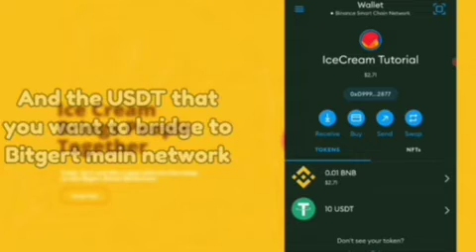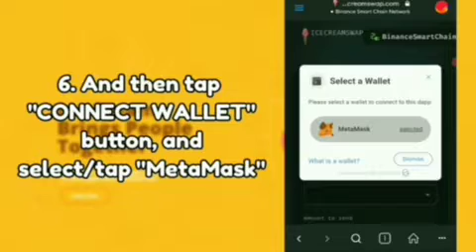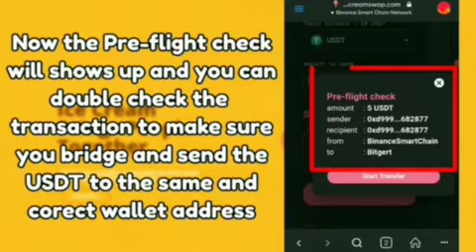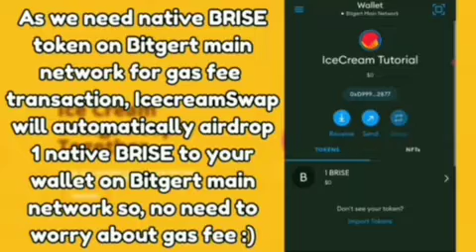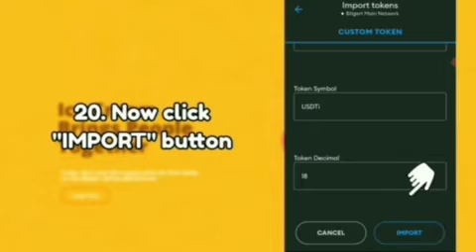How to bridge Token on Icecreamswap Bridge || Icecreamswap a Token ho kikhel dan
Binance apet a bitgert chain a token khel ding dan chule icecreamswap apet a iti kibol ham tichu ina vet diu ahie.

nahet thei lou u a um le... hin comment uvinlang kahin hilchen diu ahi